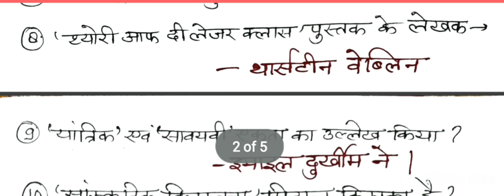SOCIOLOGY##(परिवर्तन एवं विकास का समाजशास्त्र#एम•ए•-।।## 2nd Paper) net gdc ma pgt gic#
Sociology of change and development, ma-2nd year,2nd paper,csjmu kanpur,

ugcnet,gdc,pgt,gic,uphesc,
sociology books for upsc,
sociology booklist,
sociology bsc nursing 2nd year,
d p mukherjee sociology in hindi,
dubois socio.,
sociology for upsc,
socio.for upsc optional,
socio. for pgt,
sociology facts,
socio. for upsc in hindi,
sociology for mppsc mains,
sociology first chapter,
sociology optional for,
sociology gnm 1st year,
sociology gic lecturer,
sociology gk,
sociology graduation,
sociology gic lecturer previous year question paper,
sociology gradeup,
sociology gnm 1st year in hindi,
sociology gnm 1st year unit 1,
g h mead sociology,
g.s ghurye sociology,
g l sharma sociology,
g h mead sociology in hindi,
sociology p g t,
g.s ghurye sociology in hindi,
sociology hindi,
sociology honours,
sociology hindi medium topper,
sociology hindi lecture,
sociology honours career options,
sociology harvard,
sociology honours part 1,
sociology honours 1st year syllabus,
sociology kya h in hindi,
sociology kya hota h,
sociology in hindi,
sociology introduction,
sociology in tamil,
sociology ignou,
sociology in telugu,
sociology important question 2021,
sociology in nursing,
sociology jobs,
sociology jrf,
sociology job opportunities malayalam,
sociology jnu,
sociology journal,
sociology jobs in india,
j alexander sociology,
sociology kya hai,
sociology ko hindi mein kya kahate hain,
sociology kya hota hai,
sociology kise kahate hain,
sociology ka matlab kya hota hai,
sociology ka objective question,
sociology live classes,
sociology lover,
sociology lecture series,
sociology lecture 1,
sociology model question paper,
sociology meaning,
sociology model paper 2021,
sociology model question paper 2,
sociology mcq,
sociology me kya hota hai,
sociology ncert,
sociology notes,
sociology net,
sociology ncert class 12,
sociology ncert class 11 sleepyclasses,
sociology ncert class 11 in hindi,
n k bose sociology,
sociology optional for upsc in hindi,
sociology optional booklist for upsc,
sociology optional for upsc hindi medium,
sociology of development,
family sociology o level
sociology o level education,
sociology pgt,
sociology paper 2,
sociology pgt class,
sociology paper,
sociology project class 12,
sociology paper 1,
sociology project,
pu sociology,
pu sociology welcome party,
1st pu sociology,
2nd pu sociology,
p g t sociology,
sociology test,
sociology upsc,
sociology upsc optional,
sociology ugc net,
sociology upsc optional lecture,
sociology ugc net lecture in hindi
sociology unit 1,
tutor2u sociology,
u.p pgt sociology question paper,
sociology vs anthropology,
sociology videos,
sociology vs political science optional,
sociology vs anthropology upsc optional,
sociology viva
sociology webinar,
xenocentrism sociology,
class xi sociology,
class xii sociology,
sociology yale,
sociology youtube channels,
sociology youtube,
sociology year 9,
sociology your compass for a new world,
sociology yonsei,
a level sociology youth subcultures,
ma sociology ycmou,
sociology zia ias,
sociology zia safir,
sociology zoom class,
sociology zoom lecture,
sociology zaretsky,
sociology zombie family,
sociology zero tolerance,
sociology zootopia,
sociology 001,
sociology 0495,
mso 001 sociology,
mso 004 sociology in india,
sociology 12th class chapter 1,
sociology 1st puc,
sociology 12th class,
sociology 1st puc question answer,
sociology 1st year,
sociology 11th class,
sociology 12,
sociology 1st puc model question paper,
ba sem 1 sociology,
chapter 1 sociology,
paper 1 sociology a level,
ma sem 1 sociology,
paper 1 sociology,
ba 1 sociology,
semester 1 sociology,
gs 1 sociology,
sociology 2nd year,
sociology 2nd year 1st chapter,
sociology 2nd puc,
sociology 2nd paper,
sociology 2nd chapter,
sociology 2nd year bsc nursing,
sociology 2nd semester,
sociology 2021,
paper 2 sociology,
ba part 2 sociology,
group 2 sociology in telugu,
ba semester 2 sociology,
net paper 2 sociology,
chapter 2 sociology,
ch 2 sociology,
plus 2 sociology,
sociology 3rd year,
sociology 3rd paper,
sociology 3rd year 1st paper,
sociology 3 year,
sociology 3rd semester,
sociology 3rd chapter,
sociology 3 chapter,
sociology 3rd semester syllabus,
ba sem 3 sociology,
syba sem 3 sociology,
chapter 3 sociology,
ba part 3 sociology,
ba semester 3 sociology,
crash course sociology 3,
sociology unit 3,
sociology 4th semester,
sociology 4th chapter,
sociology 4th sem syllabus,
sociology 413,
sociology 4 marks question,
sociology 41,
sociology 4th sem question paper,
crash course sociology 40,
syba sem 4 sociology,
sem 4 sociology,
chapter 4 sociology,
crash course sociology 4,
sociology 12 chapter 4,
sociology unit 4,
sociology lesson 4,
sociology 5th chapter,
sociology 5th semester,
sociology 5th semester syllabus,
sociology 6th edition anthony giddens,
ba sociology 6th semester,
crash course sociology 6,
ba sem 6 sociology,
sem 6 sociology,
sociology class 6 chapter 1,
sociology ncert class 6,
sociology chapter 6,
sociology ncert